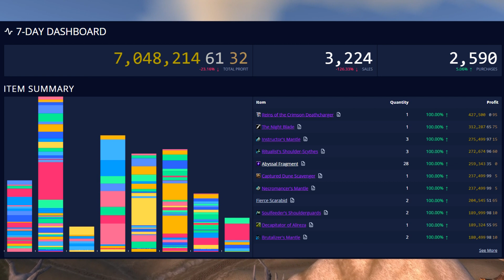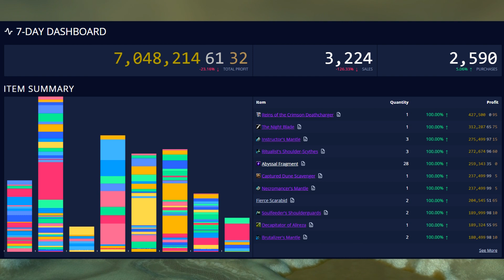Make 1 Million WoW Gold a Day, The Quest to One Billion WoW Gold Episode 9.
I'm still managing 1 million gold profit a day even losing out a day. Some Bfa epics are crazy flips! I carry on investing in 9.2 transmog hoping this wil pay off post Shadowlands.

The following great resources may have been used during this video as a source of data and/or screenshots.

World of Warcraft and World of Warcraft: Shadowlands is developed by Blizzard Entertainment. All gameplay and footage remains the property of Blizzard Entertainment.
Check them out or sign up to play for FREE up to level 20!

I’m Kaychak a World of Warcraft gold maker who want to help you earn all the gold you could ever want. I do this by providing wow gold guides, farming guides and some of the best gold making tips around. I want you to be able to have a free World of Warcraft subscription, free WoW expansions, free store mounts and free battlenet games of you choice. You get all this by becoming the best possible gold maker and turning this all into battlenet balance and buying everything you would ever want.